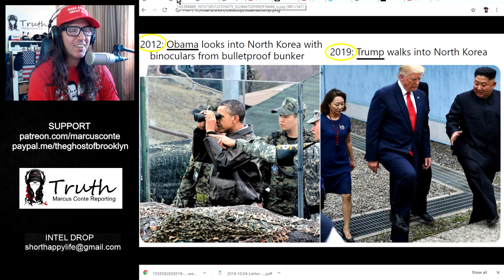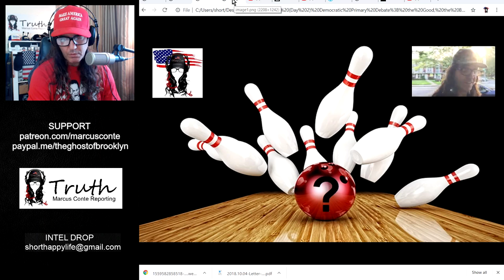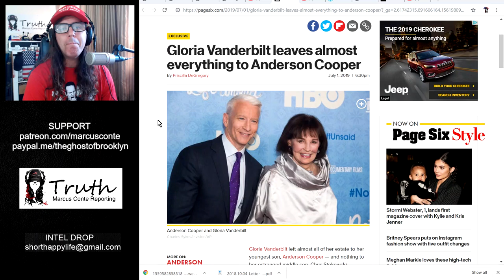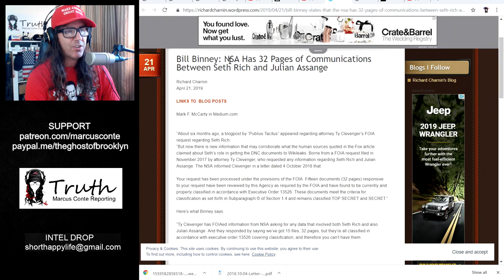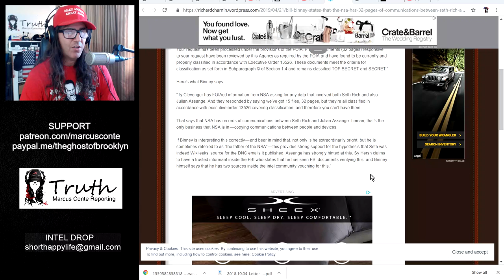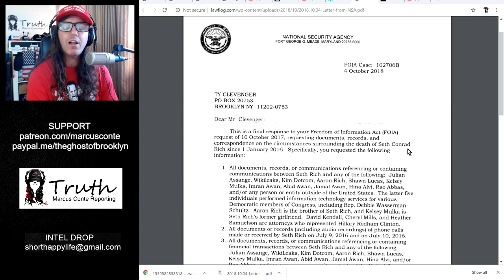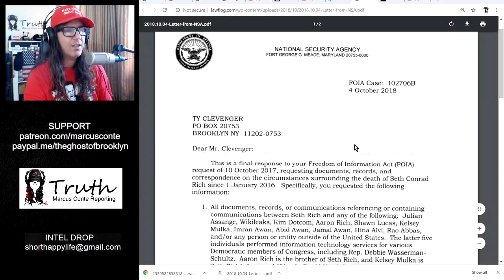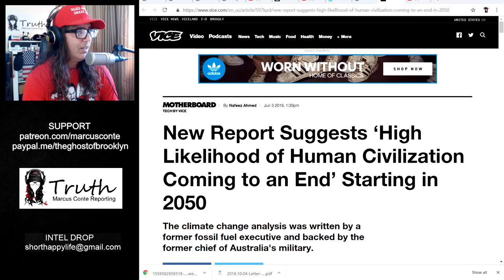Anderson Cooper's Fortune, Bill Binney's Seth Rich-Blunder, Dead Planet by 2050